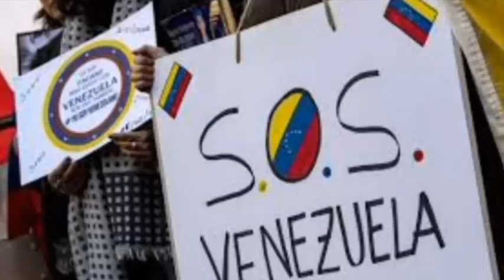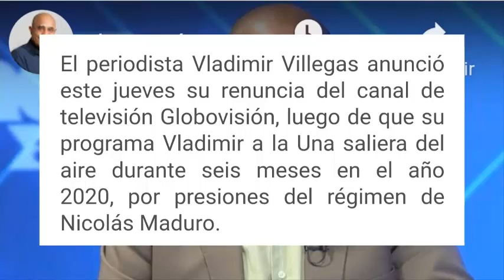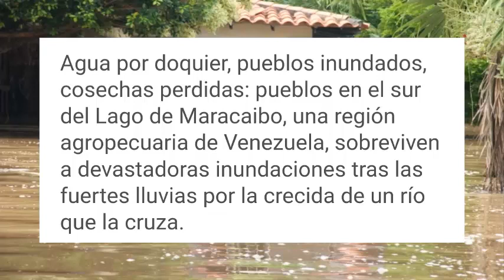ULTIMA HORA Terrible! OTRO GOLPE, MADURO lo Dejo PODRIDO y HUNDIDO en el LODO, NOTICIAS de VENEZUELA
PERIODISTA FUE APLASTADO HUNDIDO y PODRIDO con POCA PIEDAD por el REGIMEN de NICOLAS MADURO 2022,

 ¡ÚLTIMO MINUTO! HUNDIDO y PODRIDO EN EL FANGO HOY 2022,

Noticiasvrds, Noticias del Fin, Noticias Telemundo, Noticias Univision,
Noticias en vivo, Noticias telemundo en vivo, Noticias de hoy en vivo,
Noticias Sin, Noticias de ultima hora hoy en vivo, Noticias del salvador,
Noticias de rusia y ucrania ultima hora, noticias de mexico en vivo,
noticias de rusia, noticias de hoy en vivo 2022, noticias telemundo hoy,
Noticias de Honduras, noticias telemundo de hoy en vivo, noticias hoy 2022,
noticias de ucrania, noticias del salvador ultima hora, noticias de peru hoy,

noticias de rusia hoy 2022, noticias de ucrania y rusia hoy, rusia, ucrania,
noticias de venezuela hoy, noticias de colombia hoy, noticias de ecuador hoy,
noticias de venezuela hoy ultima hora, noticias de venezuela hoy ultimo minuto,
noticias de venezuela hoy ultima hora 2021, noticia de venezuela hoy en vivo,
noticias de hoy 31 de marzo de 2022, noticias de venezuela hoy 31 de enero 2022.
noticias de venezuela del dia de hoy 2022, noticia de venezuela marzo 2022,
noticias de venezuela marzo 2022, noticias de venezuela ultima hora,
noticias de venezuela hoy impacto venezuela, impacto venezuea hoy,
noticias de venezuela 31 de marzo 2022, venezuela, noticias,

DW - en vivo (Español), Noticias SIN,

Norbey Marin, sin mentiras, hasta que caiga la tirania, noticias de hoy,
noticias de ultima hora venezuela hoy, noticias de venezuela hoy,
sin mentiras hoy, norbey marin hoy, ultimas noticias de venezuela hoy,
sin mentiras noticias de venezuela hoy, Norbey marin Ultima hora hoy,
noticias de venezuela hoy ÚLTIMO MINUTO, Noticias de venezuela hoy Ultima hora,

hasta que caiga la tirania hoy, noticia de venezuela hoy, Cnn en espnanol en vivo,
venezuela hoy ultima hora en vivo, venezuela lo ultimo hoy, Ntn 24 en vivo,
maduro ultimas noticias venezuela hoy, maduro ultima hora youtube,
Impacto venezuela hoy, Norbey marin hoy en vivo, ultima hora en vivo,
venezuela hoy noticias de ultima hora, noticias de venezuela hoy en vivo,

hasta que caiga la tirania con norbey marin, venezuela utimo minuto en vivo,
pelea entre guaido y maduro 2022 Cnn, noticias venezuela hoy,
impacto venezuela, noticias colombia hoy, bogota ultimo minuto,
Norbey marin ultima hora hoy, Ipradon News hoy, Noticias VRDS hoy,

sin mentiras noticias hoy, hasta que caiga la tirania en vivo, noticias de venezuela,
ultimas noticias del mundo, ecuador hoy ultimas noticias, ultimas noticias de rusia,
noticias de caracas hy ultimo munuto, noticias sin mentiras, guerra ucrania 2022,
Corea del Norte, noticias sin mentiras en vivo, noticias del mundo hoy ultima hora,
noticias internacionales hoy, maduro hoy, noticias del mundo ultimas noticias,
maduro vs guaido batalla 2022 en vivo, noticias de rusia y ucrania 2022, ucrania,
rusia hoy, elecciones libres en venezuela 2022, libertad en venezuela 2022,

noticias del mundo ultimo minuto hoy, noticia internacionales,
noticias del mundo hoy en vivo, ultimas noticias del mundo hoy,